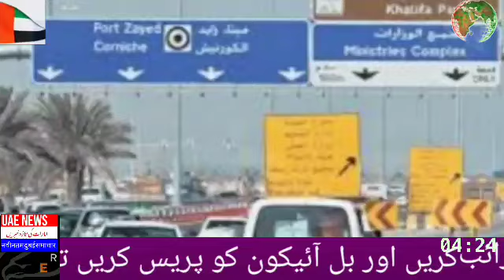9 September | uae live urdu news | Abu dhabi live news | sharjah police arrested a Pakistani gang